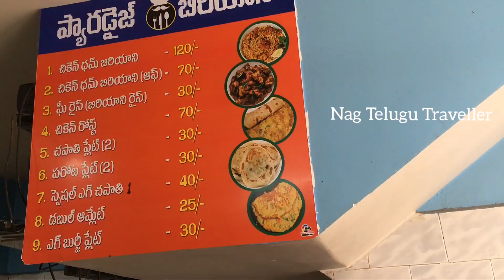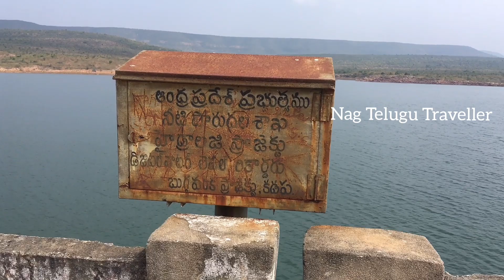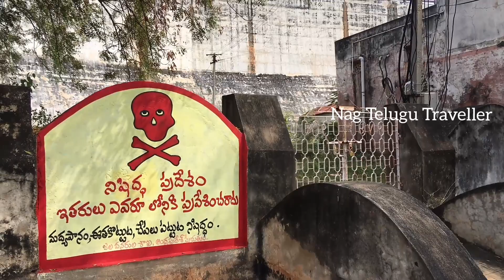బుగ్గోంక డ్యామ్🐒//కడపనీ కలవరపెట్టే బుగ్గ వంక ప్రాజెక్ట్🐒🌲🐵//Buggonka@nagtelugutraveller👍//2022📲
నా ఛానల్ లో చాలా మంచి,మీకు నచ్చే వీడియోస్ ఉంటాయి.మీరు చూడని ప్రదేశాలు నా వీడియోస్ లో చూడొచ్చు.??
@Nag Telugu Traveller 📲
🤳🤳🙏🙏🙏Pls Support🙏🙏🙏🤳🤳